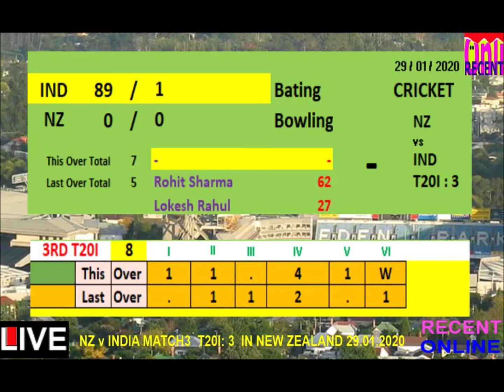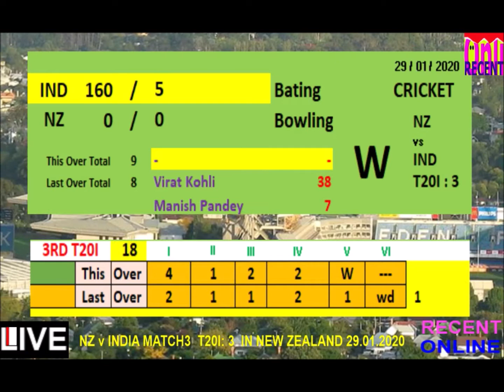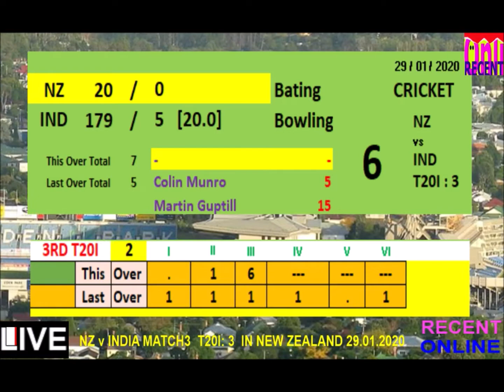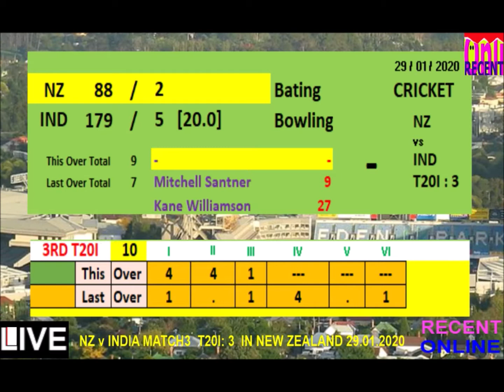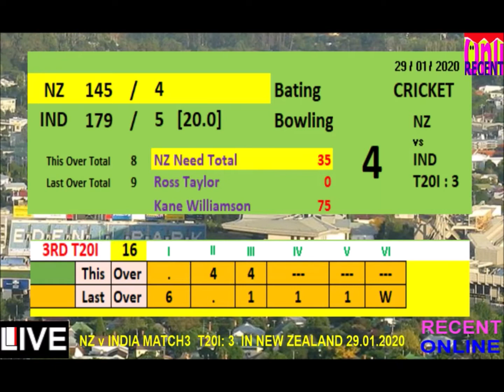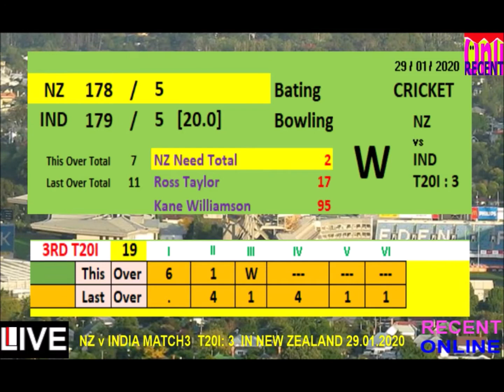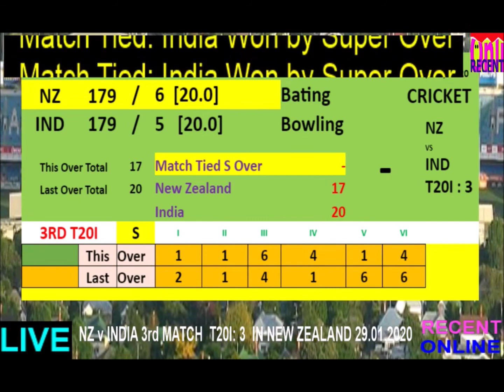Highlights 3rd T20I IND v NZ Match3 | in NZ 2020 NZ v IND Cricket T20I | Cricket News Sports youtube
Highlights 3rd T20I IND v NZ Match3 | in NZ 2020 NZ v IND Cricket T20I | Cricket News Sports youtube. Highlights 3rd T20I IND v NZ Match3, in NZ 2020 NZ v IND Cricket T20I, Cricket News Sports youtube RO Recent Online.

Highlights 3rd T20I IND v NZ Match3, in NZ 2020 NZ v IND Cricket T20I, Cricket News Sports youtube RO Recent Online.

Cricket News Sports youtube RO Recent Online, India tour of New Zealand 2020, Cricket 2020, New Zealand 2020, 2020, Cricket T20I, Day3 Test T20I3 NZ, IND Cricket Test Day3 Match3, Day1 Day2 Day3 Test T20I 2020.